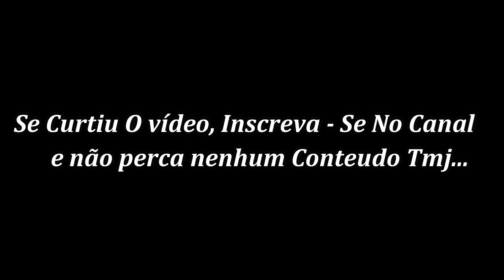Na Rodagem BGT 11 - Low Worlds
Bom dia, Boa Tarde, Boa Noite Família...

Na Rodagem Pro BGT 11...